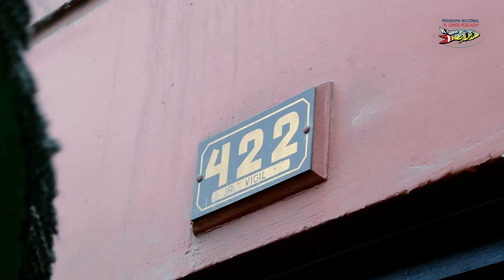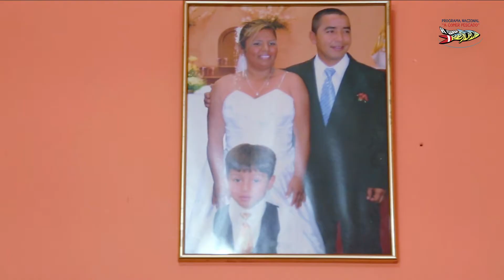Los Huariques: Maritza, la señora de las ricas causas en el Callao